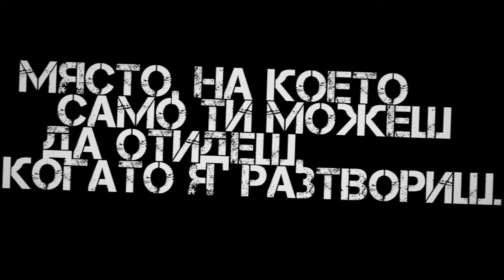"Призрачно" от Чък Паланюк I Тийзър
Видео: Марио Йорданов, Денислав Йорданов

Паланюк се завръща по-безпардонен (ако това изобщо е възможно) отвсякога! „Призрачно“ е роман, изпълнен с прости човешки истории. Двадесет и три от най-ужасяващите, отвратителни и същевременно най-смешни случаи, които сте срещали. Лудостта царува, моралът е отдавна мъртъв, запратен в забвение, заедно с последните останки нормалност на автора.
В тази изящно изработена гротеска, изградена върху безжалостна деконструкция на примитивните човешки стремления, майсторът на социалната сатира вилнее из брилянтната кочина, която за мнозина е просто светът.
Казват, че изкуството имитира живота. В тази книга виждаме какво се случва, когато в сила е точно обратното. Изкуството е поквара като никоя друга. То се храни от всеки спомен и слух, изграждайки псевдореалност без правила и табута. Книгата е изтъкана от историите на разнородна група творци, решили да се оттеглят за три месеца в творчески експеримент, далеч от разсейващото ги ежедневие. В стария театър, където прекарват времето си, няма удобства, а водата и храната скоро привършват. Историите, които си разказват в пълна изолация от света, стават все по-мрачни. На авторите им се ще да бъдат герои на своите разкази – да изпитат цялата им болка и да споделят техния екстаз; да бъдат запомнени, екранизирани и обезсмъртени. Мястото не е случайно – намират се на сцената, за да разиграят една вакханалия от жестокост и разврат, защото – казват – изкуството изисква жертви.
Чък Паланюк е автор на бестселърите „Боен клуб“, „Ненагледна моя“, „Изчадия“, „Оцелелият“ и „Приспивна песен“.